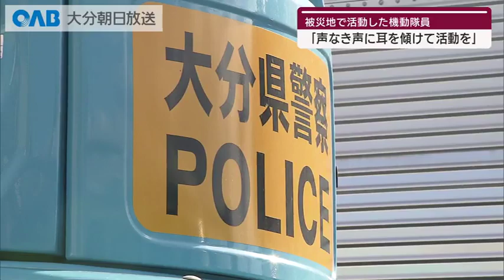【大分】機動隊員が見た被災地の状況は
先週被災地での活動を終えた機動隊員が取材に応じ、現地の状況を語りました。